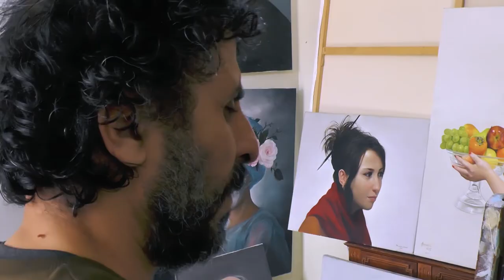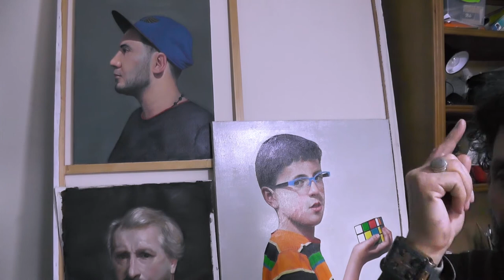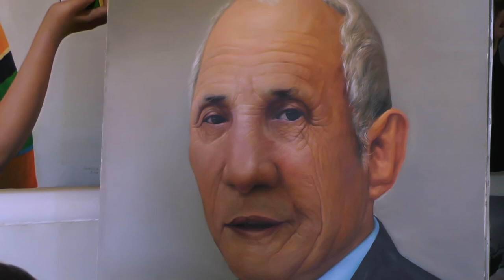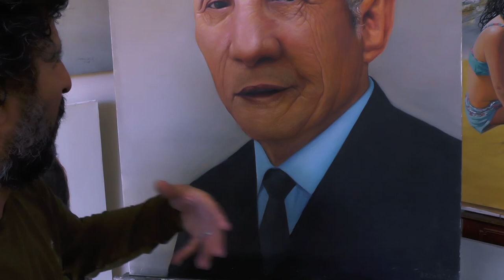Lamine Azzouzi l'art hyperréaliste algérien, documentaire.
Documentaire biographique sur l'artiste hyperréaliste algérien Lamine Azzouzi.
Ce documentaire a été réalisé  le 24 Mars 2021 par le photographe documentaire Abdenacr Bouafia et la journaliste Imen Djaballah.
Caméra: Panasonic AVCCAM AG-AC8.